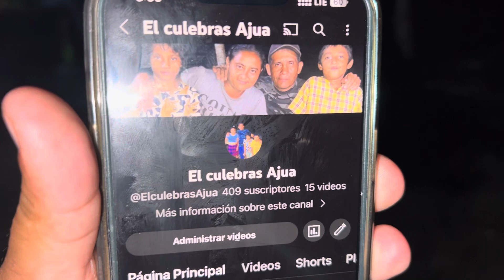Bueno así Los demuestras su amor 🥰 culebrero y Araceli y usted q opina sobre el nombre el canal